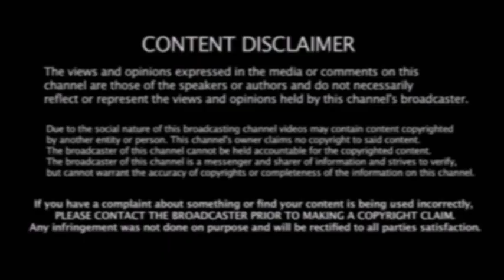10 கோடி கொடுத்ததும் பலன் இல்லை - Top 5 சொதப்பல் வீரர்கள் in IPL | Yuvraj | Dinesh Karthik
10 கோடி கொடுத்ததும் பலன் இல்லை - Top 5 சொதப்பல் வீரர்கள் in IPL | Yuvraj | Dinesh Karthik